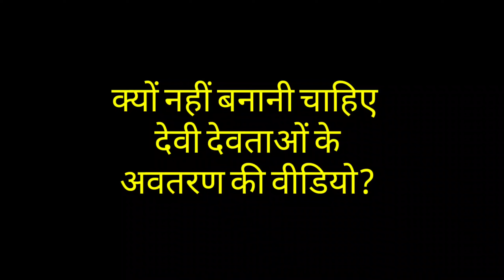जागर/पूजा/नवरात्रि में देवी देवता नाचते हैं तो उनकी वीडियो क्यों नहीं बनानी चाहिए? pahadi lifestyle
पहाड़ी जागर,देवता ,कैसे आते हैं पहाड़ों में देवता इंसानों पर और क्यों नहीं बनानी चाहिए उत्तराखण्ड के देवी देवताओं के अवतरण और नाचने की वीडियो? Know about culture and traditions of uttarakhand, pahadi lifestyle and tradition,
Uttarakhand ke devi devta or reeti riwaj,pahadi jagar, kumaoni jagar,